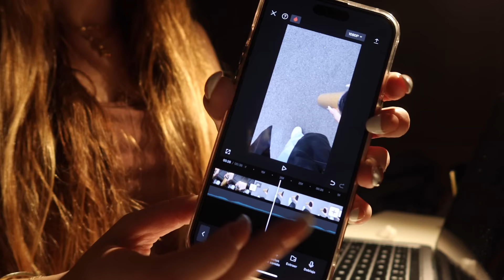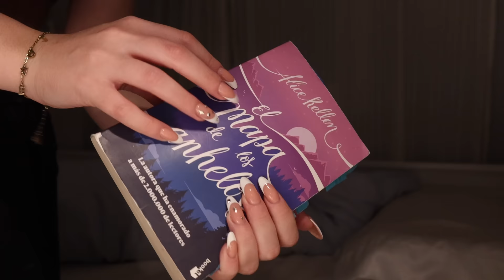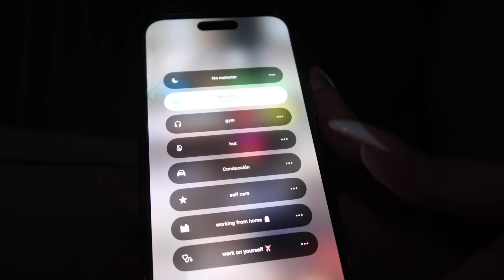MI RUTINA DE NOCHE REALISTA DESPUES DE LA UNIVERSIDAD 🎧 | organización, estudio, relax, leer...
q&a ?

OS QUIERO !!! ✰